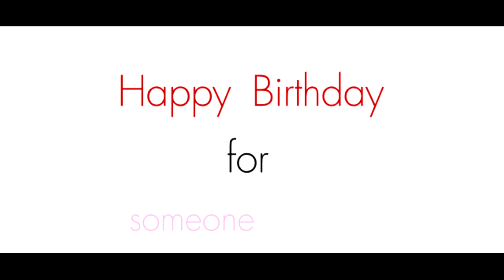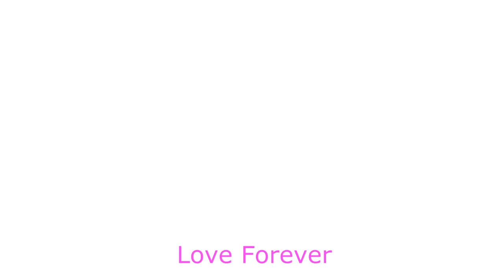MV กะทันหัน Happy-Birth-day ( LoveForever Pim ) cover by Mersier